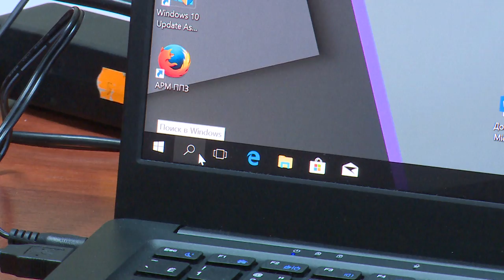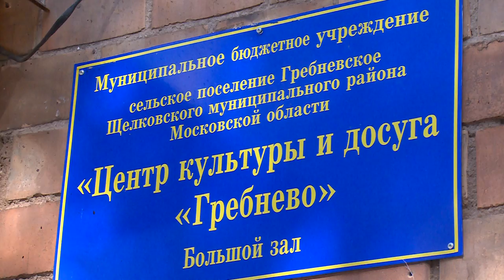Просто и понятно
Компьютерный класс для пожилых людей открылся в деревне Гребнево.